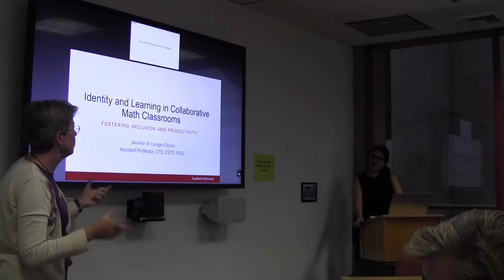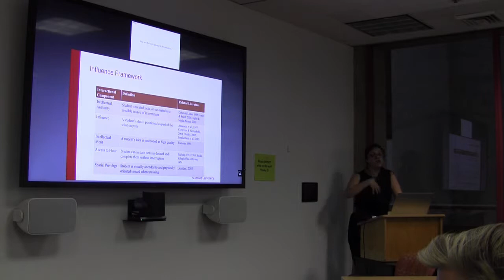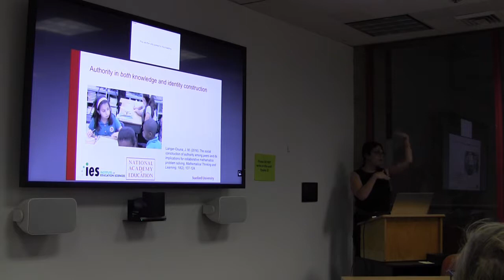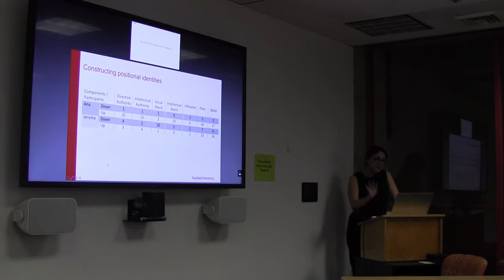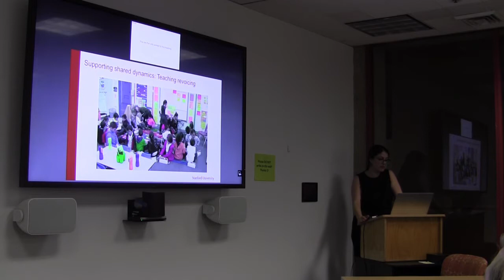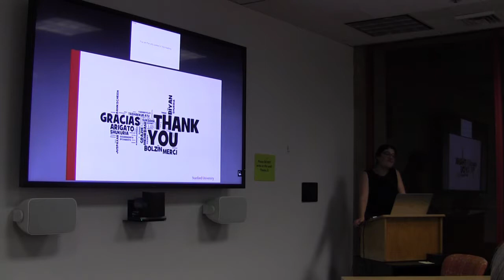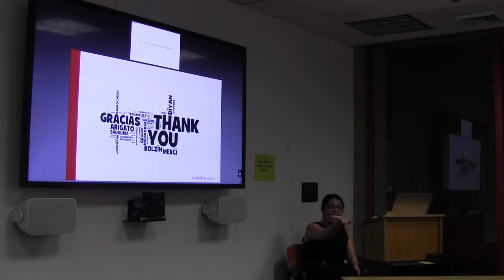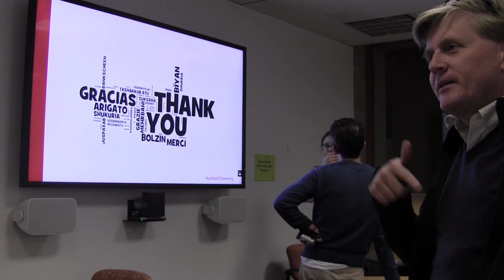Jennifer Langer-Osuna - Pondering Excellence Speaker Series